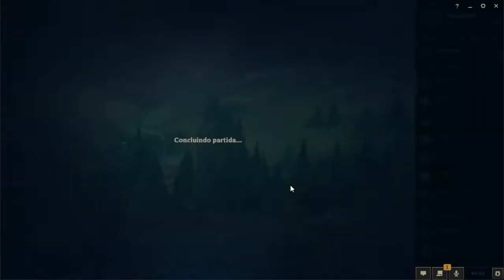Time Full Projeto de League of Legends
Nova gameplay de composição de League of Legends, dessa vez com as skins projetos em uma partida que não foi nada fácil. Obrigado time por ter me carregado, adc não é a minha praia.

Espero que gostem do vídeo, sugestões e críticas construtivas são aceitas, curta e siga o canal, ajuda bastante. =]